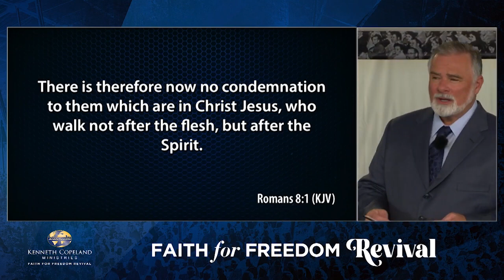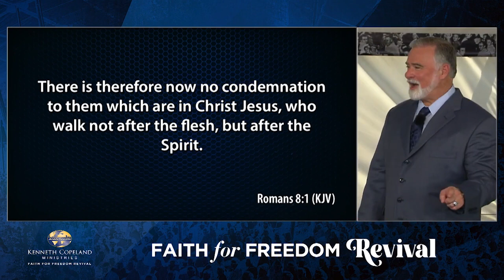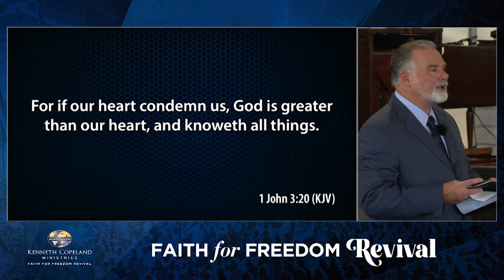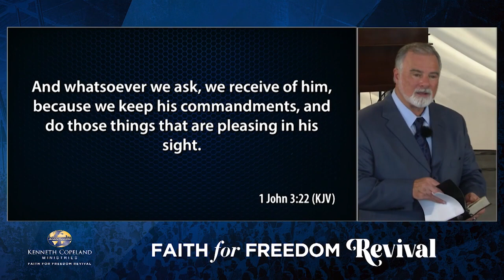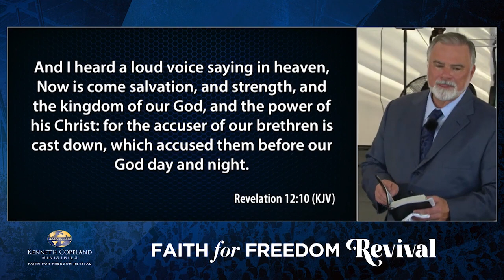Keith Moore Tent Revival 2020 Sermon Teaching